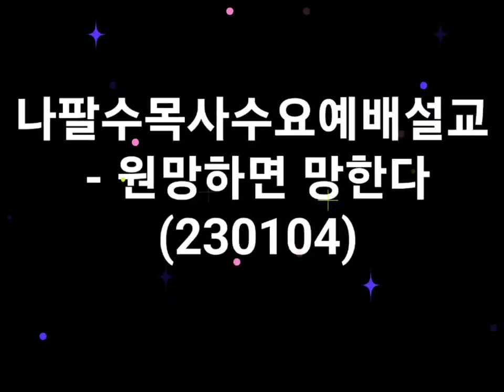■■■■나팔수목사수요예배설교 - 원망하면 망한다(230104)